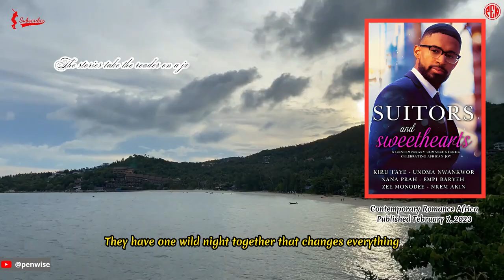[You should read it at least once]: Suitors & Sweethearts, by Kiru Taye...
Contemporary Romance Africa

Six contemporary African romance stories : second chance romance, forbidden love, one-night stand, rockstar romance, and billionaires.

"Suitors & Sweethearts" is a box set that is only available for a limited time. It has six modern romance stories written by African authors. The book celebrates the joy of Africa and takes readers on a journey from Lagos, Nigeria to Accra, Ghana, from Curepipe, Mauritius to Las Vegas, USA. It also has book boyfriends that will make you want to swoon.

Each of the six stories in the box set has a different trope, such as a second chance at love, forbidden love, a one-night stand, a romance between rock stars, or a billionaire. Each story has a different take on romance and gives the genre a new look.

Ike wants to finish his one-year internship and stay out of trouble in "Bound to Fate" by Kiru Taye. But Lara, who brings him trouble, turns his world upside down. Even though it's against the rules, they can't help but feel attracted to each other. Everything changes in one night, and they have to deal with the results.

In "Vegas Nights" by Unoma Nwankwor, a woman who doesn't want to get hurt again is determined to stay on the safe side. She meets a man who is determined to stay focused and never be poor again. They have one wild night together that changes everything.

In "Love and Hiplife" by Nana Prah, Blaise's new style of music is about to take African Francophone countries by storm. Lamisi speaks more than one language, which has been the key to his success. But being around him puts her in danger, so he has to decide if he should end their budding relationship to keep her safe.

In Empi Baryeh's "Most Eligible Bachelor," Lord sets his sights on Chantelle, and the two of them have a one-night stand that neither of them planned. Lord needs to show Chantelle that it wasn't a mistake and that he's not a heartbreaker.

In "The One That Got Away" by Zee Monodee, Lara goes back to Mauritius after getting divorced and meets Eric, the man she loved when she was a teenager but had to give up because their relationship was not accepted. Eric wants her back in his life and will do anything to get her back. Will Lara be her own worst enemy and end up unhappy forever?

In "Bittersweet Beginning" by Nkem Akin, Efe meets Kevwe Mukoro, the love of her life, at school in Nigeria. Their perfect future is ruined by things they couldn't have planned for, and they have to deal with the results.

Overall, the box set was a lot of fun to read, and each story was good. The authors take readers to places and cultures they may not have seen before. From the first word to the last, each story pulls the reader in, and it's easy to care about the characters and what happens to them.

The stories in the collection have a mix of happy and sad endings, and the last one leaves you hanging. But this just makes the book more exciting, and readers will want to know what happens to the couple in the end.

Culture, love, and traditions are also talked about in the book. It's a fun and realistic book to read, and each story gives a new spin on the romance genre.

"Suitors & Sweethearts" is a lovely collection of love stories that take place in tropical Africa. The authors look at the genre from a different point of view and give a new spin on romance tropes.